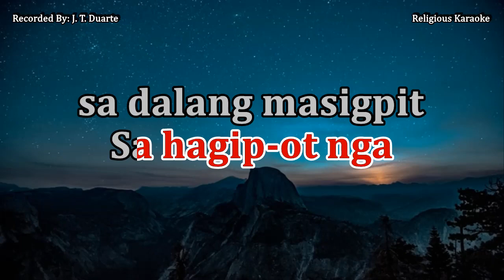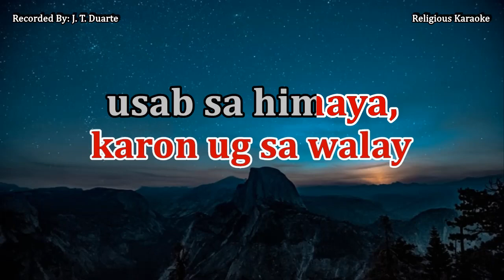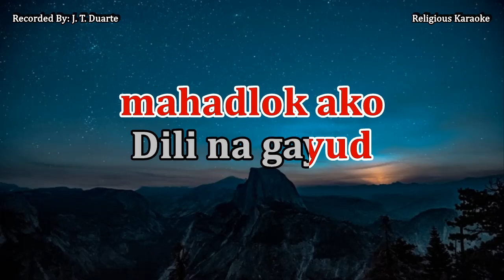Magapabilin Ikaw Ginoo - Key of C (Karaoke)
The Bisaya version of the hymn "Abide with Me". Played with acoustic guitar, violin, and cello.